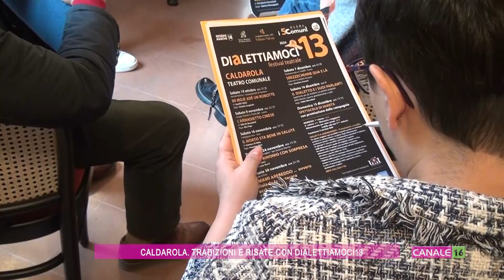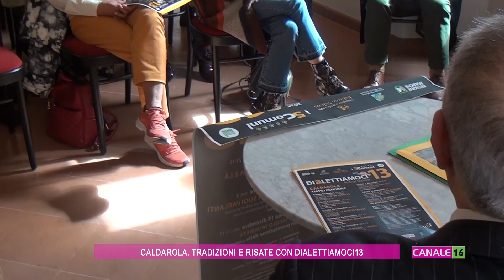Caldarola. Tradizioni e risate con il festival "Dialettiamoci13"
Il valore del dialetto. L'importanza del teatro come motore sociale. L'impegno nel valorizzare il passato e le tradizioni per mantenerle nel presente e proiettarle al futuro. Ma anche la sinergia tra 5 Comuni e le aziende del territorio. Sono questi i pilastri che da 13 anni continuano a tenere ben saldo il successo di Dialettiamoci: l'edizione 2024 del festival è stata presentata al Teatro di Caldarola.